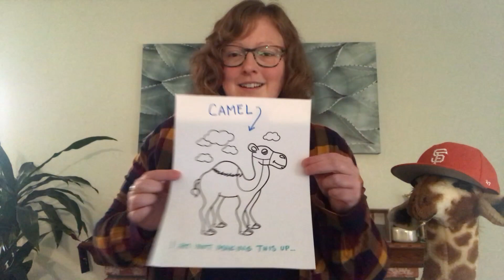The Wild West with Laird and Maple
Join me for a goofy and (hopefully) fun "Laird style" history lesson about cowboys! This was the very first request I received so I'm making good on my promise to my dear friend, Nat :)  Hope you enjoy!